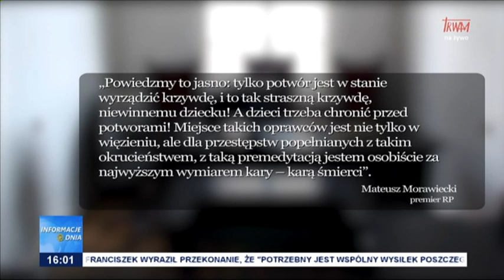Tragiczna śmierć Kamila